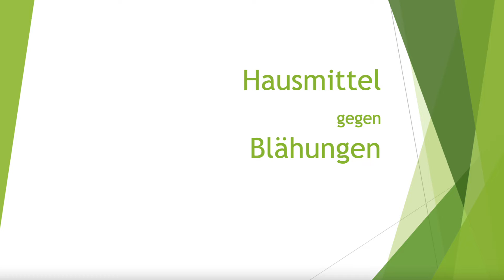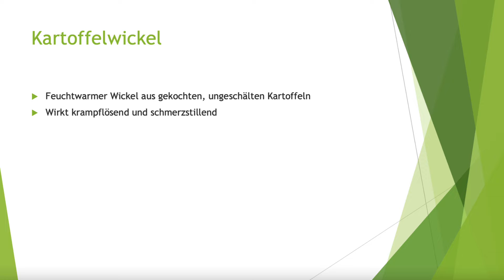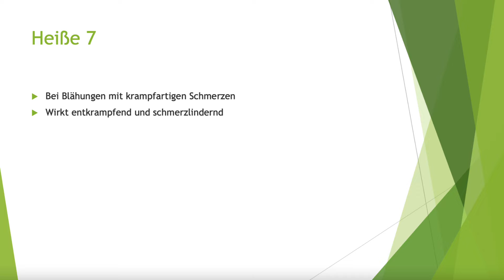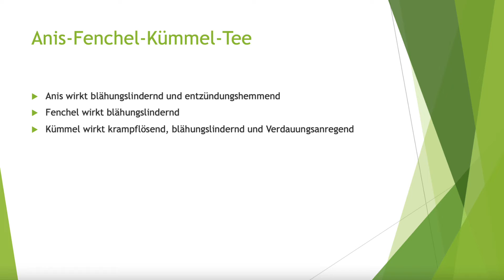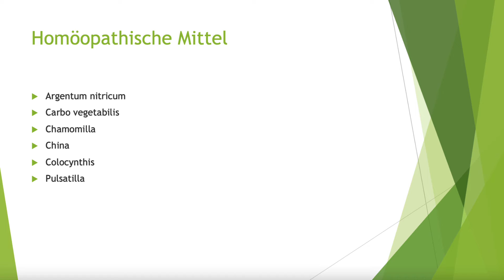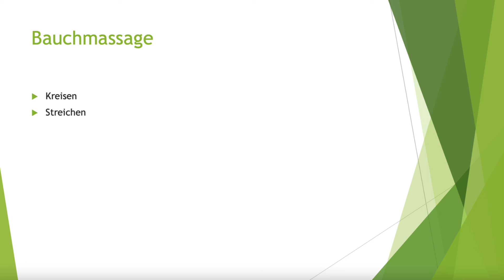Hausmittel gegen Blähungen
Die besten Hausmittel gegen Blähungen - Dein Bauch ist aufgebläht? Du hast Bauchkrämpfe? Blähungen gehen laut und stinkend ab? Das muss nicht sein: Du kannst selbst sehr viel dafür tun, damit du nicht unter Blähungen leidest.
Die in diesem Video vorgestellten Hausmittel kannst du auch noch mal in Ruhe in diesem Blogartikel nachlesen

Ich bin Ulrike Schlüter - Ernährungsberaterin, Entspannungstrainerin, Gesundheitscoach und Heilpraktikerin.

Meine Vision: Gesundheit und Wohlbefinden sollen natürlich, einfach und selbstbestimmt zu erreichen sein.

Ein wichtiger Baustein ist mein Blog, in dem du viele Tipps, Informationen und Anleitungen findest.

Wichtig: Die Informationen ersetzen nicht den Besuch beim Arzt!

Wenn du dich dafür interessierst, mehr über die Homöopathie und Schüßler Salze zu erfahren, dann schau dir meine Online-Kurse an: